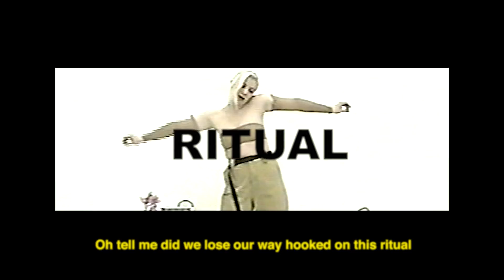RITUAL (Official Lyric Video)